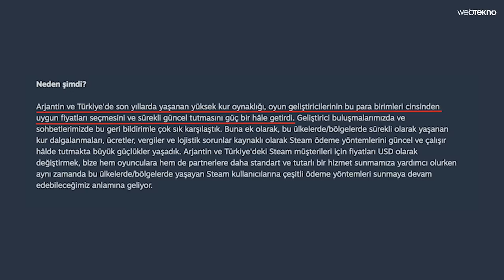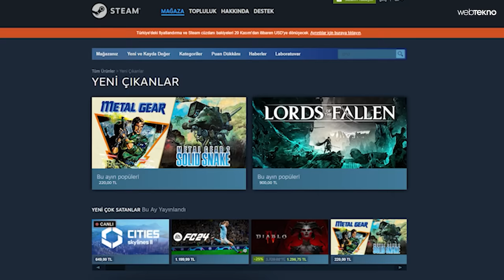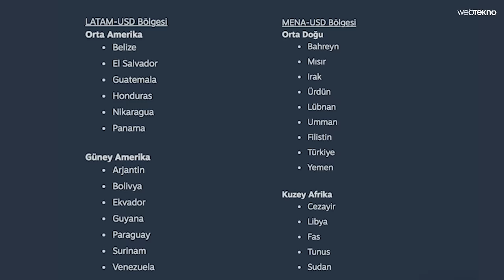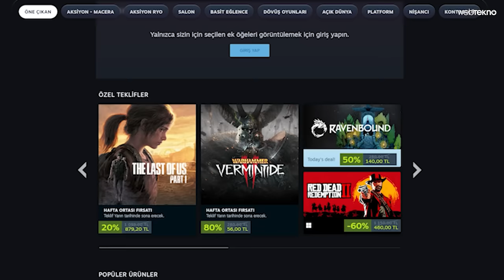STEAM TL'YE VEDA ETTİ: Dolarla Oyun Alma Dönemi Başladı!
Steam TL’yi bırakıp dolara geçiyor, yani oyunların fiyatları artık dolar cinsinden olacak. Peki oyun fiyatları bundan nasıl etkilenecek? Steam cüzdanlarındaki TL cinsinden bakiyeler de dolara dönüştürülecek. Bu videoda değişimin gerçekleşeceği 20 Kasım tarihinde ve sonrasında neler yaşanacağını, yeni fiyatlandırma politikasının nedenlerini açıklıyoruz.
Steam’in konu hakkındaki açıklamasına göre dolar kuruna geçilmesinin sebebi şöyle; “Arjantin ve Türkiye'de son yıllarda yaşanan yüksek kur oynaklığı, oyun geliştiricilerinin bu para birimleri cinsinden uygun fiyatları seçmesini ve sürekli güncel tutmasını güç bir hâle getirdi. Geliştirici buluşmalarımızda ve sohbetlerimizde bu geri bildirimle çok sık karşılaştık. Buna ek olarak, bu ülkelerde/bölgelerde sürekli olarak yaşanan kur dalgalanmaları, ücretler, vergiler ve lojistik sorunlar kaynaklı olarak Steam ödeme yöntemlerini güncel ve çalışır hâlde tutmakta büyük güçlükler yaşadık. Arjantin ve Türkiye'deki Steam müşterileri için fiyatları USD olarak değiştirmek, bize hem oyunculara hem de partnerlere daha standart ve tutarlı bir hizmet sunmamıza yardımcı olurken aynı zamanda bu ülkelerde/bölgelerde yaşayan Steam kullanıcılarına çeşitli ödeme yöntemleri sunmaya devam edebileceğimiz anlamına geliyor.”